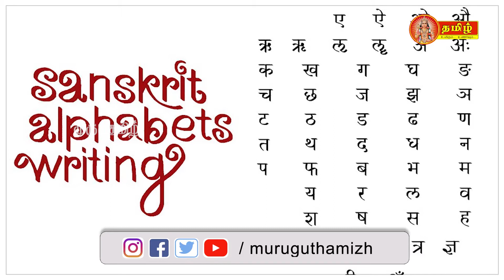Aryan invasion-அம்பலமான உண்மை - ஆரியர்களின் பித்தலாட்டமும் தமிழர்களின் பெருமையும் அறிவியல் நிரூபணம்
இந்தியாவின் பூர்வகுடிகள் யாரு?  வெளியில் இருந்து வந்தேறிகளாக வந்து குடியேறியர்கள் யார்...  உலகின் தொன்மையான மொழி எது ?  சிந்துசமவெளி நாகரிகம் ஆரியர்களின் நாகரீகமா, தமிழர்கள் நாகரீகமா...? போன்ற பல கேளிவிகளுக்கு... இன்றைய நவீனஅறிவியல் பதில் அளித்துள்ளது
இதுபற்றிய தேடல்களுக்கும் ஆதாரங்களுக்கும் --

புலம் பெயர்ந்து வந்தவர்கள் ஆரியர் | மரபணு ஆய்வில் நிரூபணம்... | காலத்தின் குரல்